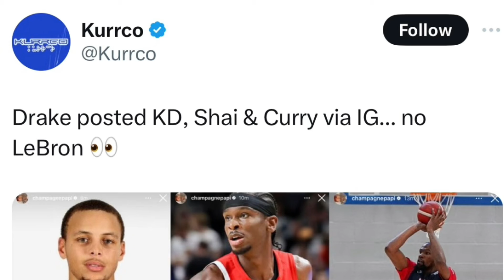Drake MAD at LeBron and Kendrick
Drake struck up a close relationship with is Los Angeles Lakers star LeBron James. However, fans are wondering if something has happened between the two after a recent post by Drake.

In a recent Instagram story, Drake tweeted out pictures of three players in their national team uniforms: Stephen Curry, Shai Gilgeous-Alexander and Kevin Durant but NOT LeBron